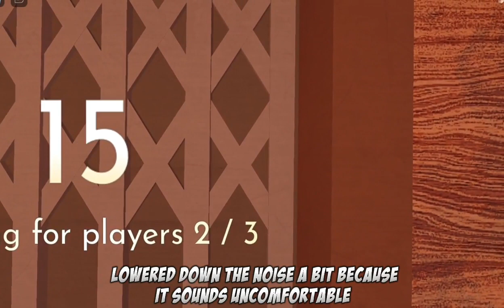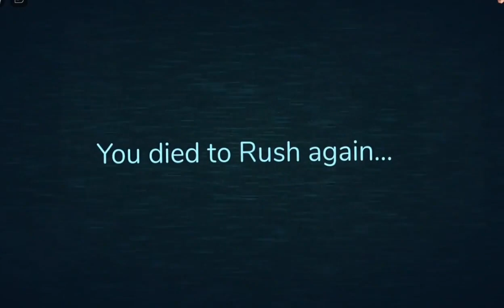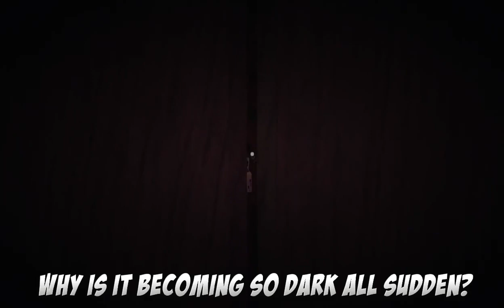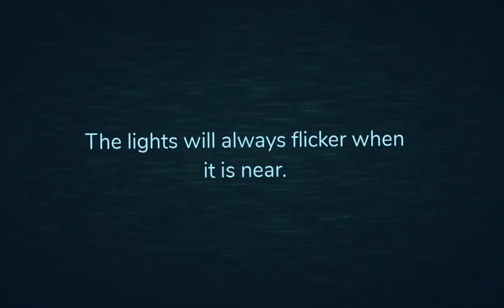Trying Roblox Doors and I'm Bad at the Game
In today's video, i'm trying one of Roblox's trending games for now, which is Doors. But unfortunately i don't understand how this game works so it might be explaining my bad skills on playing this game. if any of you have tips and tricks for Roblox Doors, please share in the comment :)